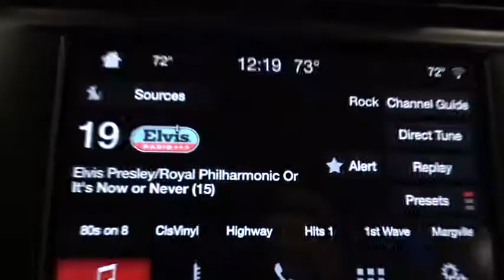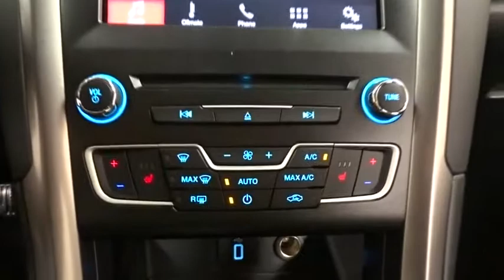2017 Ford Fusion Niles, Schaumburg, Chicago, Highland Park, Arlington Heights, IL F37247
Bredemann Ford
2038 Waukegan Rd